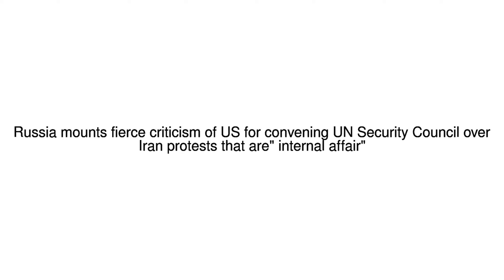News Update Russia berates US for UN meeting on Iran 05/01/18